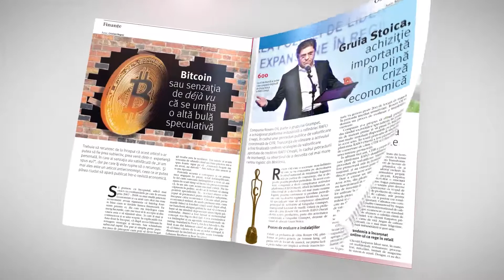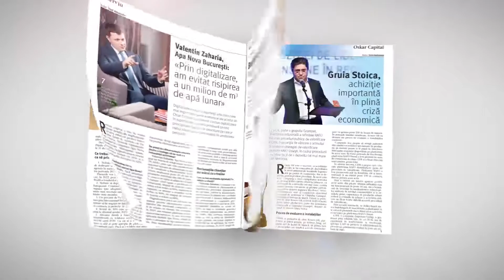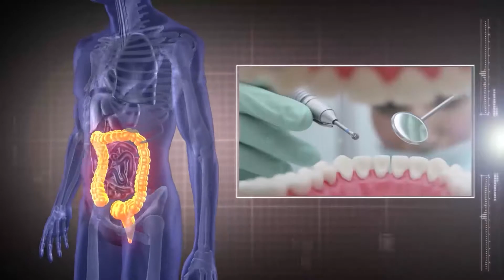DocPlay cu Beatrice Enachescu despre Bullying Ep1